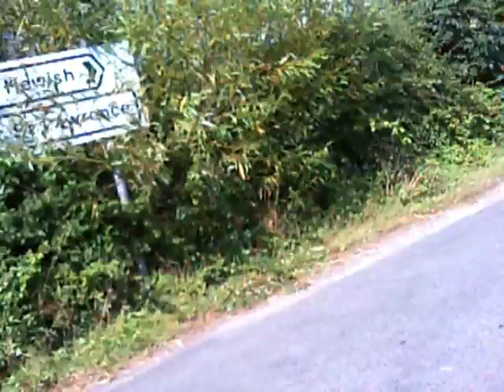Bourton Lane to Hewish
cycle ride